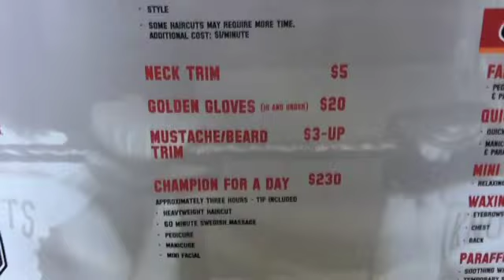Thrillist - Knockouts Haircuts - Boston, MA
Let the professionals trim your mop at this just opened Hooters-meets-Gleasons boxing-themed barber shop/full service dude salon (dudalon?) where attractive ladies in short-short boxing unis provide haircuts, shaves, and Swedish massages, all whilst you kick back in plush leather chairs, drink beer, and watch the game on individual plasma screens. Come in Saturday (10/23) and you can help raise cash for the Matt Brown Foundation and meet local boxer "Hurricane" Peter McNeeley, who is definitely not famous for stealing nine packs of peanut M&Ms, $180, and a fanny pack from a Stoughton Walgreens. Definitely.